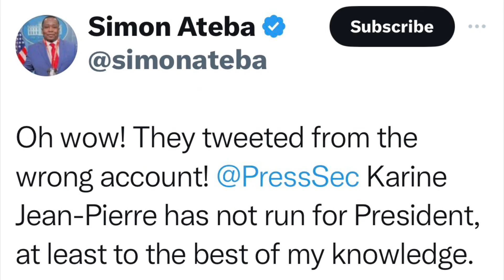Karine Jean Pierre accidentally Tweeted AS JOE BIDEN! 😂🤣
“Investing in America means investing in ALL of America,” read Jean-Pierre’s since-deleted tweet on X, formerly known as Twitter. “When I ran for President, I made a promise that I would leave no part of the country behind.”

The blunder left users scratching their heads, with some wondering if Jean-Pierre mistakenly logged into her Twitter account instead of President Biden’s to post the tweet.